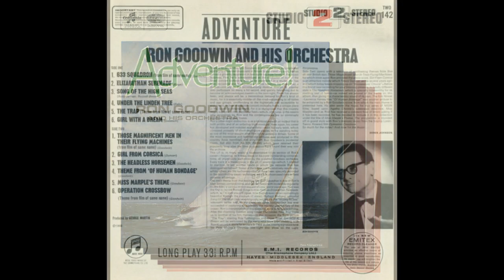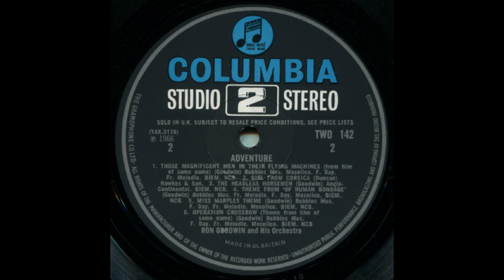MISS MARPLE'S THEME (Goodwin) - Ron Goodwin and his Orchestra - Columbia TWO 142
Ronald Alfred Goodwin (17 February 1925 – 8 January 2003) was an English composer and conductor known for his film music.He scored over 70 films in a career lasting over fifty years. His most famous works included Where Eagles Dare, Battle of Britain, 633 Squadron, Margaret Rutherford's Miss Marple films, and Frenzy.
He formed his own orchestra in his spare time and began arranging and conducting recordings for over fifty artists, which resulted in more than 100 chart successes.
From the 1966 Columbia 12 inch vinyl LP titled 'Adventure' comes 'Miss Marple's Theme', music from four films starring Margaret Rutherford as Agatha Christie's fictional detective Jane Marple. (TWO 142).